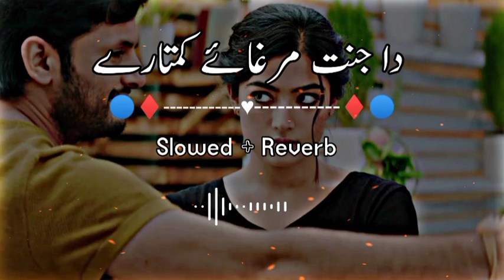Slowed Charlie Puth, Ed Sheeran, Martin Garrix & Kygo, The Chainsmokers Style